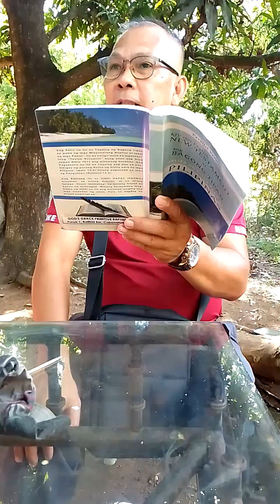BIBLE STUDY MAY 31,2024 2 PETER 3:17 BY: ELDER BIM BECIÑA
BIBLE STUDY
MAY 31,2024
2 PETER 3:17
BY: ELDER BIM BECIÑA

2 Peter 3:17
[17]Ye therefore, beloved, seeing ye know these things before, beware lest ye also, being led away with the error of the wicked, fall from your own stedfastness.
Kaya nga, mga minamahal, yamang nalalaman na ninyo nang una ang mga bagay na ito, ay magsipagingat kayo, baka kung mangaligaw kayo sa pamamagitan ng kamalian ng masasama, ay mangahulog kayo sa inyong sariling katiyagaan.